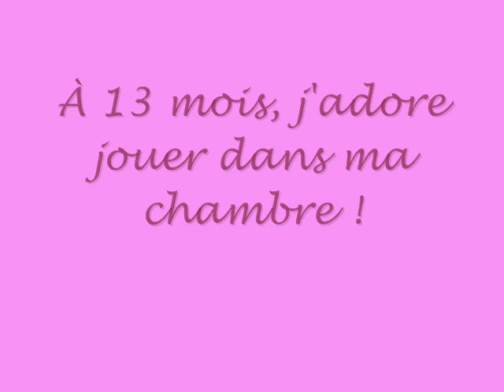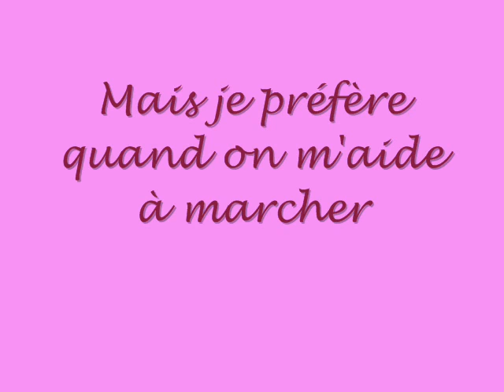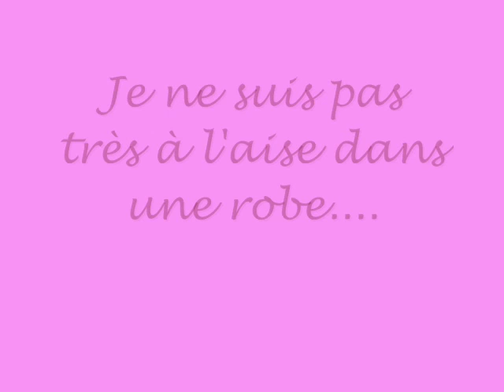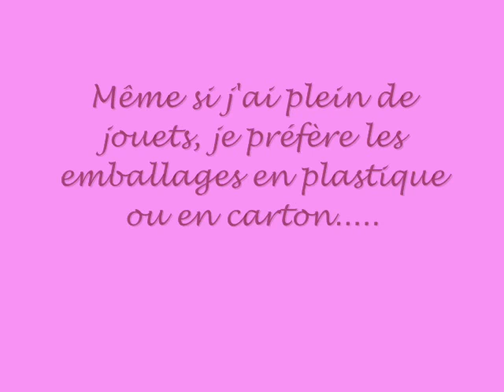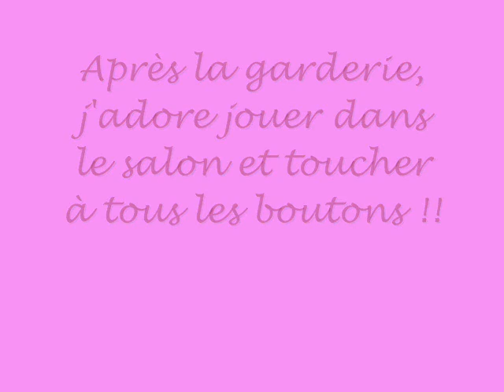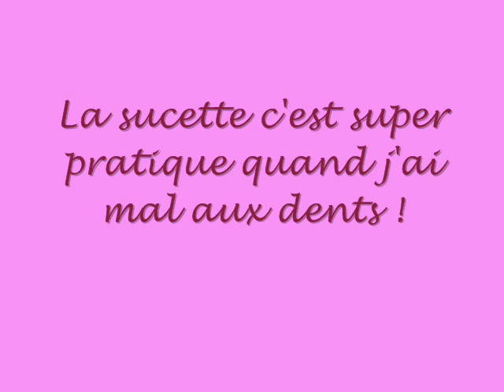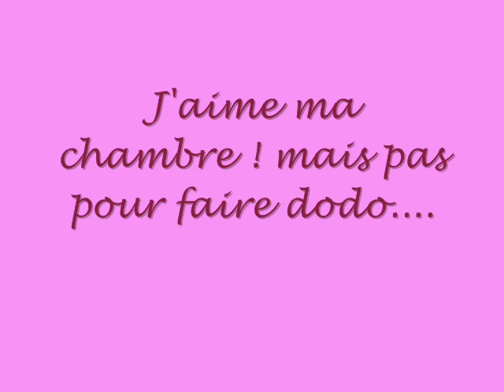Les 13 mois de Chloé- Partie 1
Flashback du dernier mois passé avec Chloé... La puce grandit ! La preuve en image...